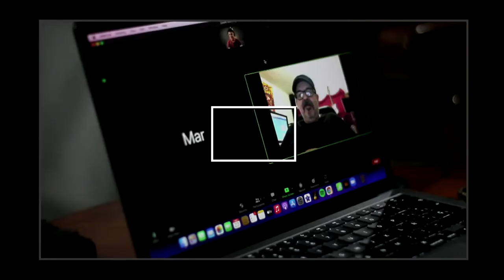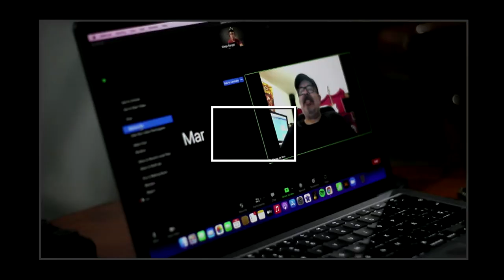57 | Aprovecha las oportunidades | Bon Lara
Todo mundo recomienda tener un hobbie aparte de tu trabajo, pero, ¿qué pasa cuando tu hobbie se vuelve tu trabajo y tu trabajo tu hobbie?

Hoy tuve el honor de platicar con Leoncio Lara, mejor conocido como Bon, vocalista y fundador de Bon y los Enemigos del Ritmo, compositor de música para películas como Don Gato, la saga de Las Leyendas, Rudo y Cursi, entre un chingo más.

En esta charla hablamos de:

• La infancia de Bon en una familia melómana.
• Saber tomar oportunidades.
• Cómo hacer experiencia.
• El mundo del Film Score y mucho más.